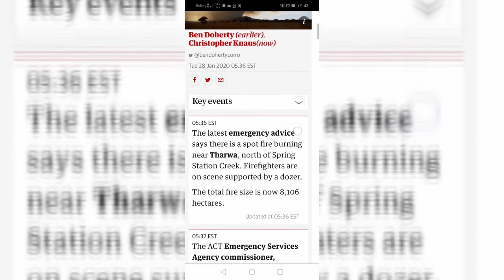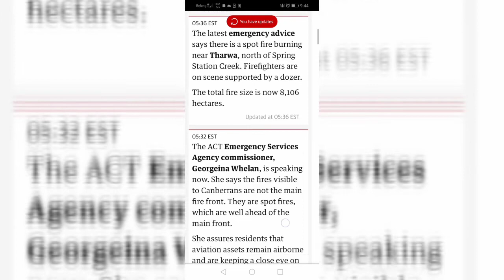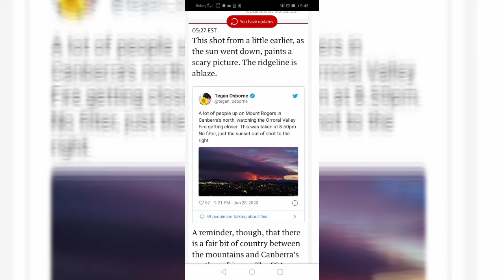FIRES CANBERRA: GET READY NOW!!! 28/1/2020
Australian Fire Series Part 8 - Climate Fraud & Agenda 21